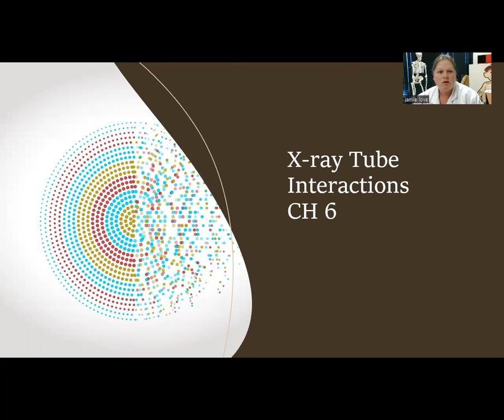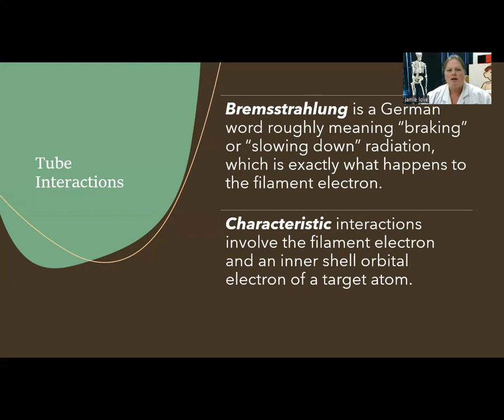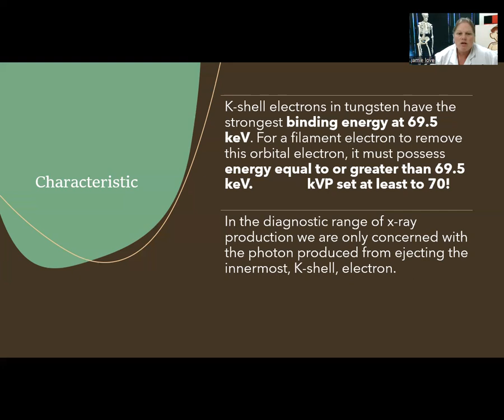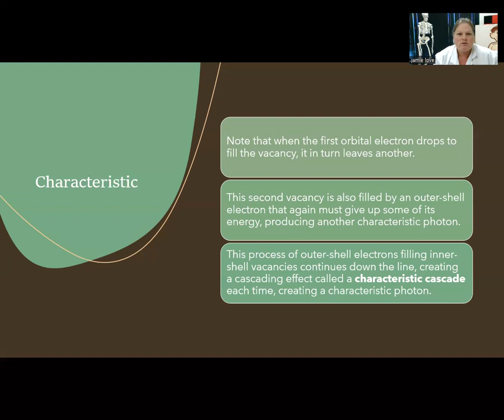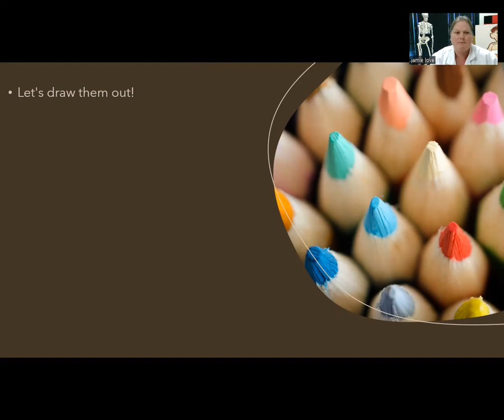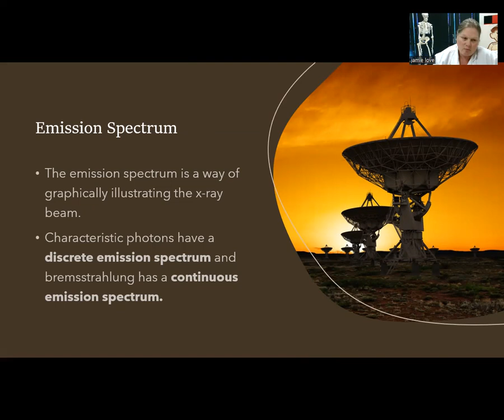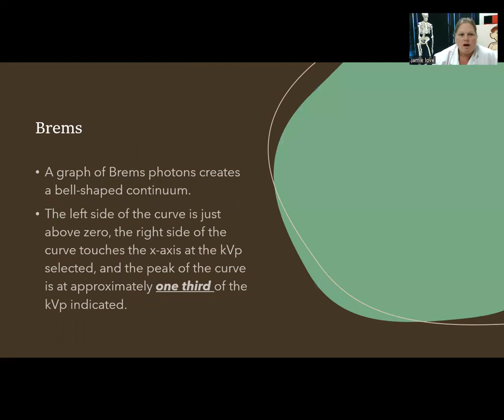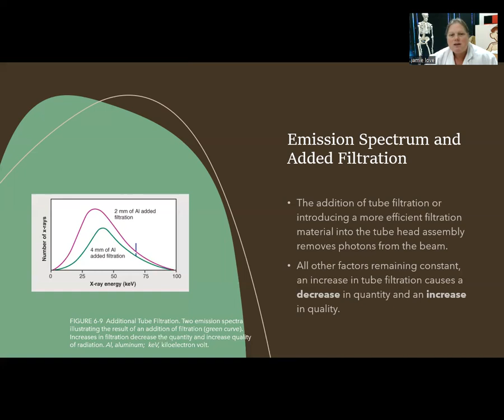X-ray interactions in the tube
RTE 1401 Tube interactions